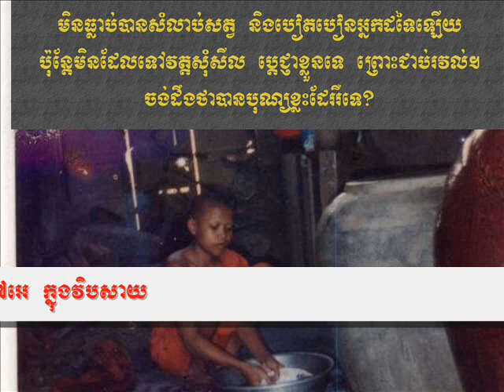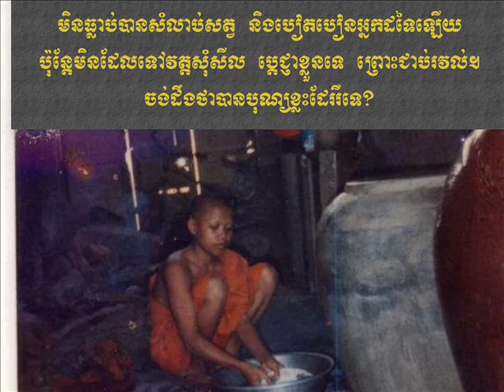មិនធ្លាប់បានសំលាប់សត្វ ប៉ុន្តែមិនសូវទៅវត្តសុំសីល ប្រោះជាប់រវល់។ចង់ដឹងថាបានបុណ្យខ្លះដែររឺទេ?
Ven. San Sochea  @ 30KeaTha-Part:07A  (Sansochea.org)